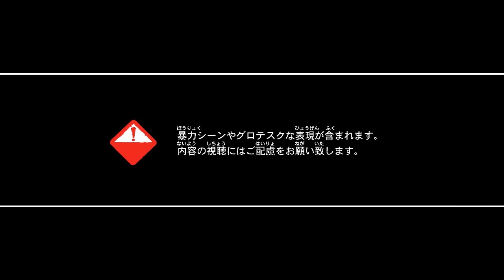『BIOHAZARD 6』 バイオハザード 6 - 3rd Trailer - E3 2012 - Japanese Subtitles